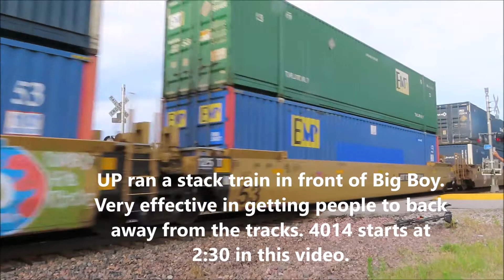UP 4014 in Ames IA Scholl Rd Crossing, July, 2019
UP ran a stack train about 10 minutes ahead of the Big Boy. This was a very good way to get people to back away from being too close to the tracks.